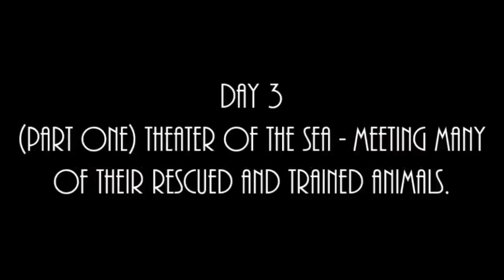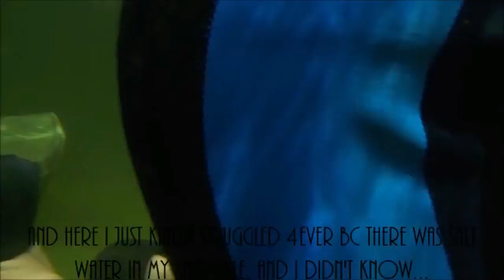Our Trip to the Florida Keys | Julia and Jess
A few things about this video:

If you want to skip where we are at "Theater of the Sea", an animal sanctuary, then skip 2:43 - 4:18 to be fully surprised. You can also skip 4:18 - 5:52 where we swim with stingrays there. This is not a sponsored video by "Theater of the Sea", however we enjoyed the visit.

The resort we stayed at must be reserved in advance, you can't just visit any time you want, sorry :(

And lets just hope the few faces you see in this video won't mind being on youtube :|

 LINKS

FAQ
Editing Programs?: Wondershare Filmora and Windows MovieMaker
Cameras?: Fujifilm S4800 and Canon G15/Nikon Coolpix S33
Ages?: 14 (Eileen, Julia, Grace, and Sydney), 12 (Ella), and 11 (Jess)
Where are you from?: USA